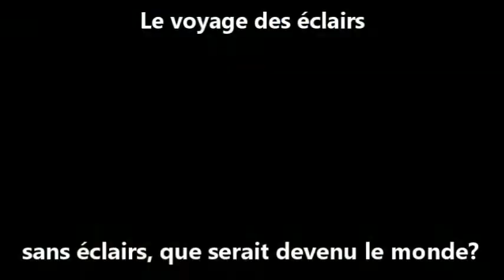LE VOYAGE DES ECLAIRS AU MONDE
Une vidéo qui illustre le voyage des éclairs dans le monde. Car les éclairs voyagent aussi d'un point à un autre.  C'est le type d'un monde qui sombre dans les ténèbres des égoïsmes et de la déshumanité, obligé d'être éclairé par les éclairs. Que serait donc le monde sans éclairs, ces lumières qui scintillent pour tenter d'éclairer de temps en temps? C'est le voyage méthaphorique des éclairs, dans Eclairmonde.